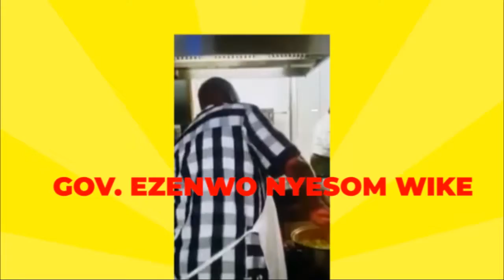who is a supercook comment from port harcourt 1 8